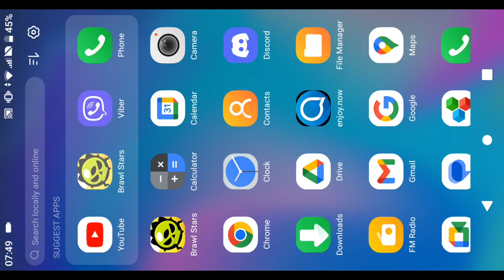Brawl stars/Dižemo stua/